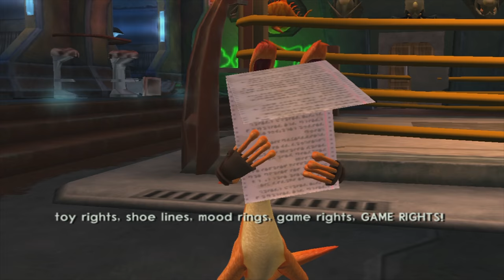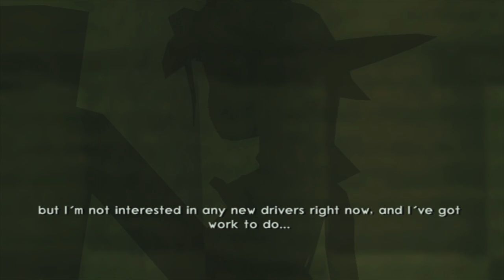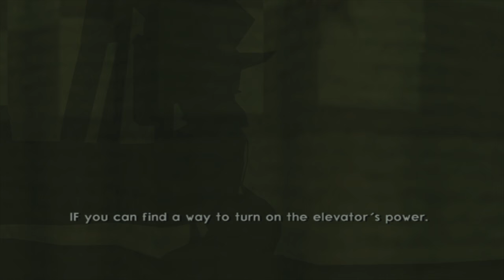Jak II [3] Chores That Pile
Life is just full of adventure when you're working for the underground. Also we now tony hawk.